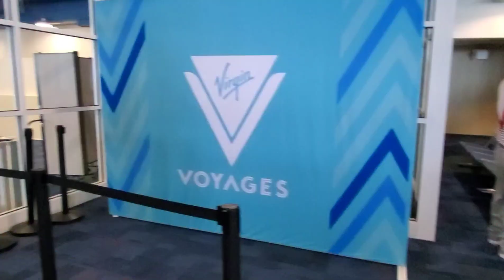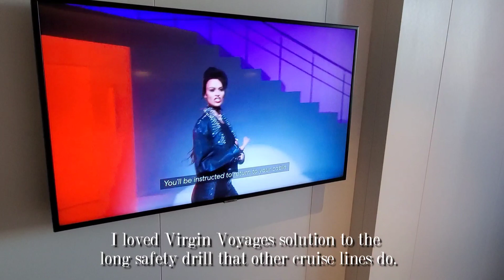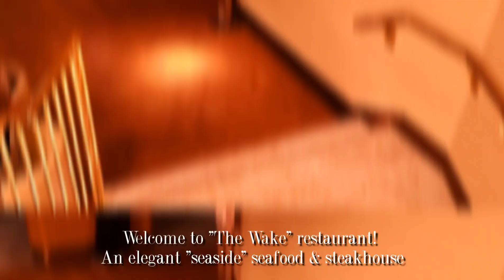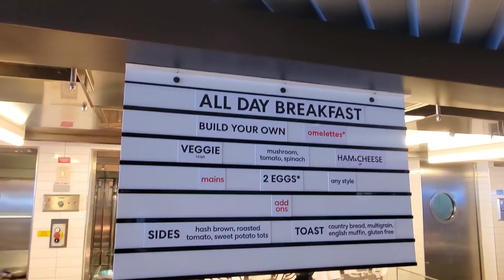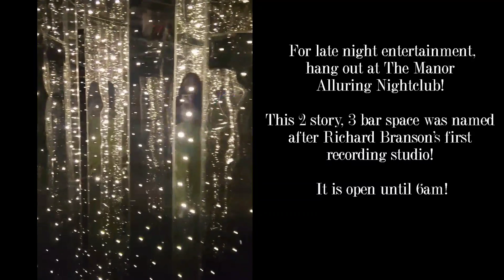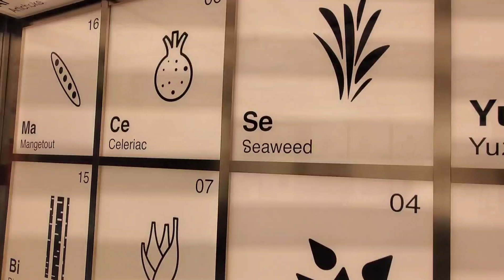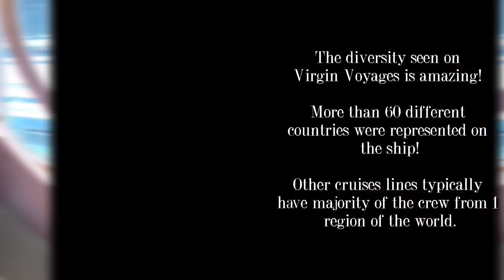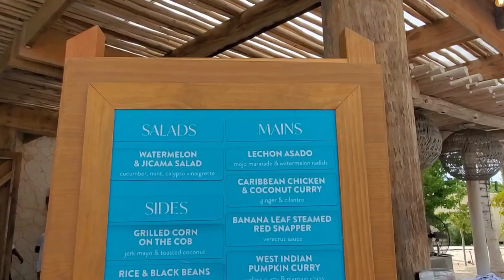Virgin Voyages Scarlet Lady Cruise Review | Mexico - Cozumel & Playa del Carmen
Ready for a Virgin Voyages Scarlet Lady cruise tour to Costa Maya, Mexico? Check out this full complete tour & cruise review of the experience sailing to Cozumel & Playa del Carmen! See the details of 5 star dining, decks, The Redemption Spa, and their private beach club in Bimini Bahamas and more! 🚢Book Cruise:

I throughly enjoyed my cruise on this ship! It is definitely a floating luxury resort! At the time of my sail in November it was low capacity which was great!

🎬Video Chapters:

00:00 Ahoy
@0:10 Covid Testing
@0:56 Presail Tour
@2:35 Room Tour
@3:47 Sail Away Party
@4:54 Dining:The Wake, Extra Virgin, Gunbae
@6:24 Breakfast at The Galley
@7:18 Group Fitness & The Redemption Spa
@8:37 Shows & The Manor Nightclub
@9:54 Port Stop: Cozumel & Playa del Carmen
@11:51 Sea Day & Outside Deck Tour
@13:31 Dining: The Test Kitchen
@15:30 Diversity on ship
@15:57 Scarlet Night
@17:03 Port Stop: Bimini Bahamas Private Beach Club

*Tomas Skyldeberg - "Sun is Shining"
*Ballpoint - "Crystal Cut"
*Timothy Infinite - "Trumpet Man"
*Timothy Infinite - "Morning Stretch"
*Brendon Moeller - "Glowing Hot"
*Timothy Infinite - "Temperatura"
*Blue Steel - "Eldorado"

Welcome to Foreign Fresh & Fierce!